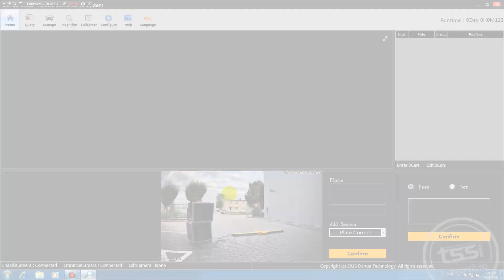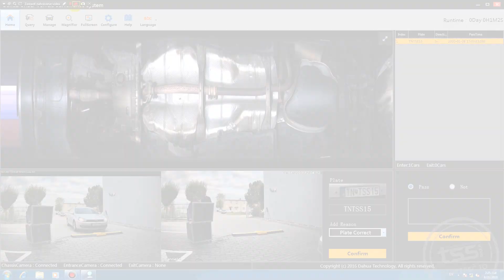Mobilní skener podvozku Dahua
Ukázka fungování mobilního skeneru Dahua.
- rychlé sestavení
- načtení SPZ
- srovnání snímků vjezdu a výjezdu

Dahua portable UVSS
DH-MV-VDM5021CE-00